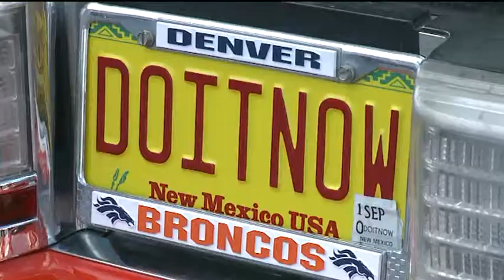Bronco Fans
Bronco fans need I say more